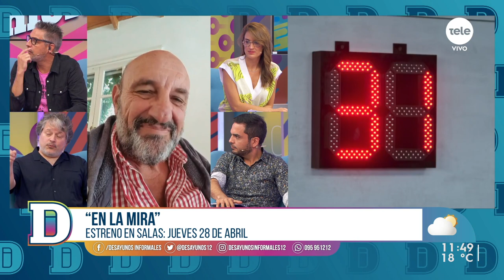¡"En la mira" llega a los cines uruguayos!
El jueves 28 de abril se estrenará el nuevo thriller argentino "En la mira" en los cines uruguayos. Es así que recibimos al codirector y productor del filme, Ricardo Hornos, quien nos contó sobre el proceso de grabación, su rol como director. Además, contactamos con el actor Gabriel "Puma" Goity para saber cómo le llegó la propuesta y la complejidad de interpretar su personaje.